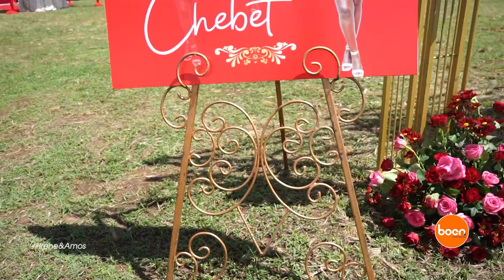Irene & Amos Engagement Ceremony Trailer